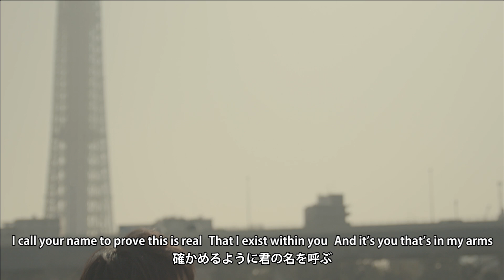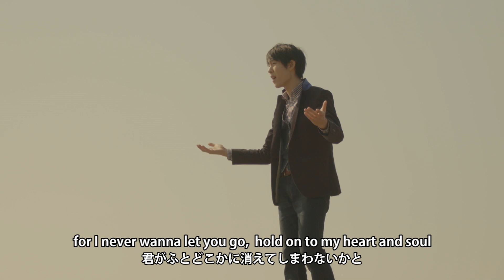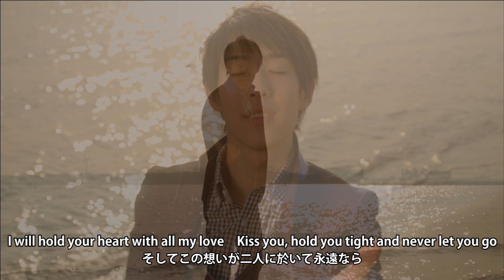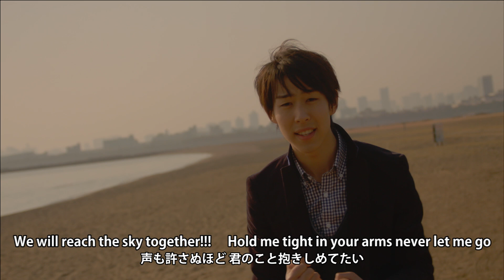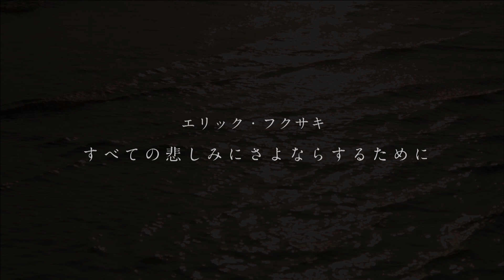エリック・フクサキ「すべての悲しみにさよならするために」(Eric Fukusaki［Farewell to all the pains behind］) (MV)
2014年4月9日発売 エリック・フクサキ ソロデビューシングルの
トリプルA面シングル「信じるものに救われる／すべての悲しみにさよならするために／追憶」から
KANのカバー曲『すべての悲しみにさよならするために』ミュージックビデオ（歌詞付き）